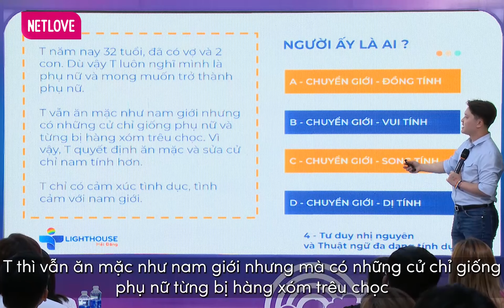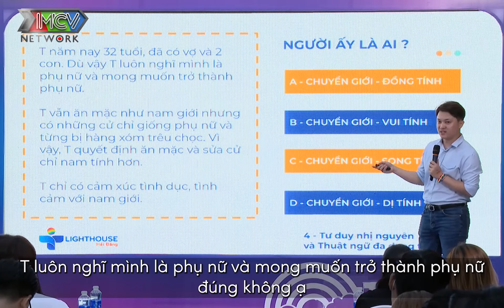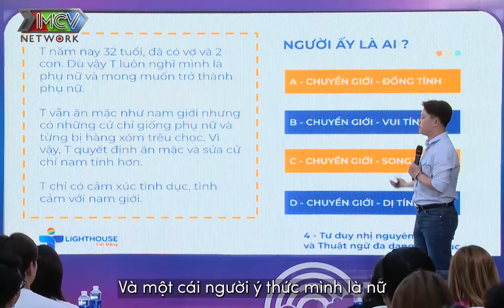Anh Đoàn Thanh Tùng - Director of Lighthouse Social Enterprise tại buổi PrideWORKSHOP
Anh Đoàn Thanh Tùng - Director of Lighthouse Social Enterprise tại buổi PrideWORKSHOP, trong khuôn khổ sự kiện PrideFEST đã có những chia sẻ thú vị về ý nghĩa của cờ lục sắc.
📺 GIỚI THIỆU SHOW:

📺 GIỚI THIỆU KÊNH:
Phim Đam Mỹ Hay Nhất là kênh giải trí cho cộng đồng LBGTQ+. Nổi bật là các bộ phim đam mỹ cực lãng mạn. Kèm với đó là những chương trình talkshow, truyền hình thực tế hấp dẫn, khai thác cuộc sống của cộng đồng giới tính thứ 3. Phim Đam Mỹ Hay Nhất sẽ đem lại cho khán giả những giây phút thư giãn và hiểu hơn về cộng đồng LGBT.